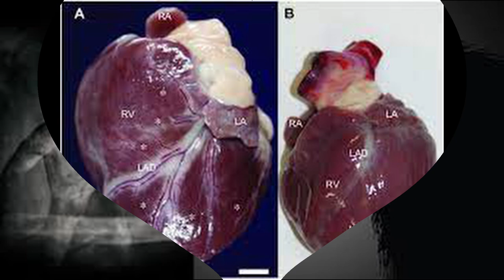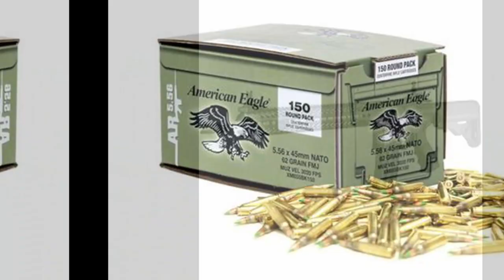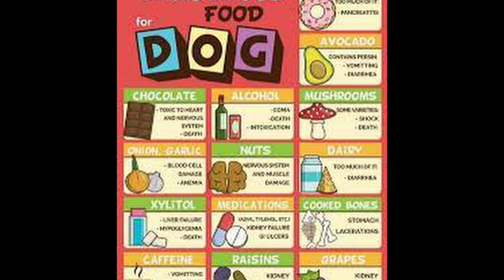What in the World is a Dogman? - PART 13 - HOW TO KILL A DOGMAN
Considering how ferocious Dogmen appear, obviously one should take into account how to dispatch one in case one’s life is in danger...